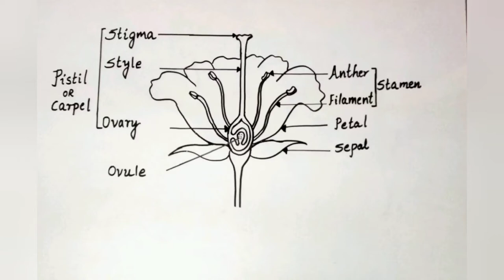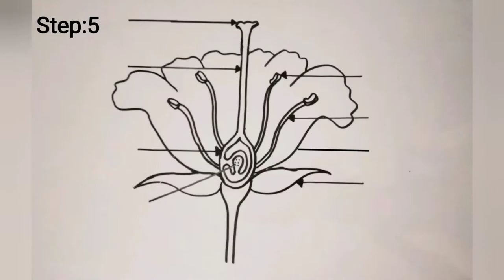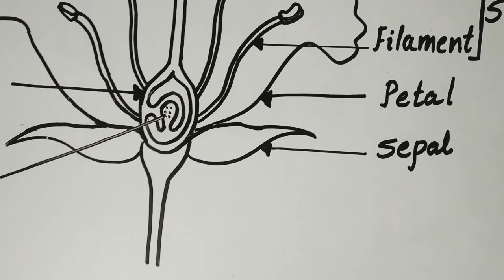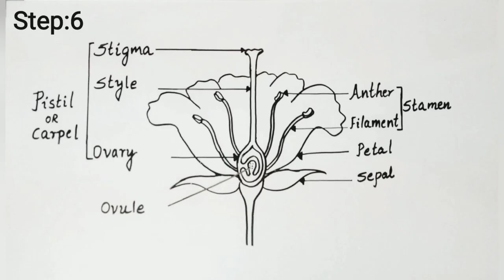How to draw longitudinal section of flower easily - step by step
If you like Crafts, paper work, origami, Easy Science Diagram, best of of waste creative ideas this Channel is for you!